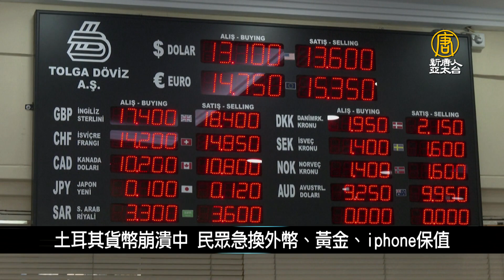抵制北京冬奧 20國拒簽奧運休戰協議｜寰宇掃描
美情報圈：俄羅斯最快明年初動用17萬大軍入侵烏克蘭
抵制北京冬奧 20國拒簽奧運休戰協議
河馬首度發現染疫 比利時動物園驗出陽性
土耳其貨幣崩潰中 民眾急換外幣、黃金、iphone保值